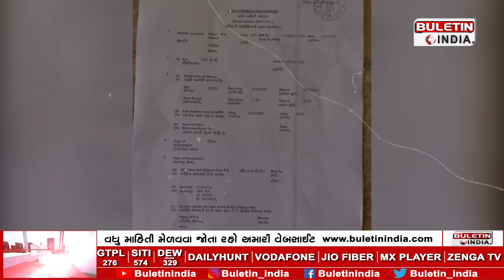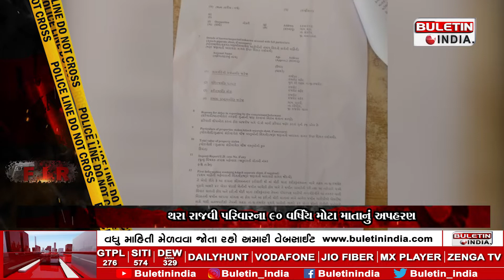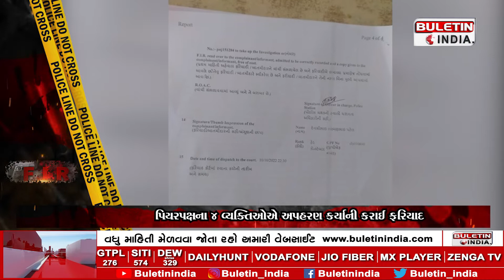BANASKANTHA : કોણે કર્યું રાજમાતાનું અપહરણ?